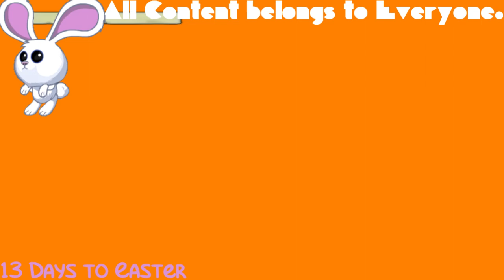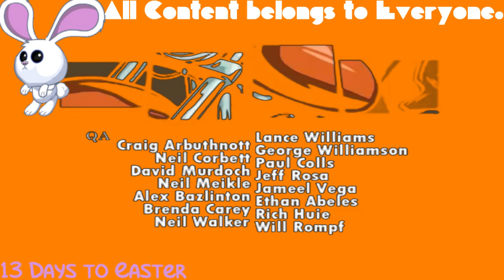(REQUESTED) GTA Liberty City Stories Opening Intro In Orange Effect